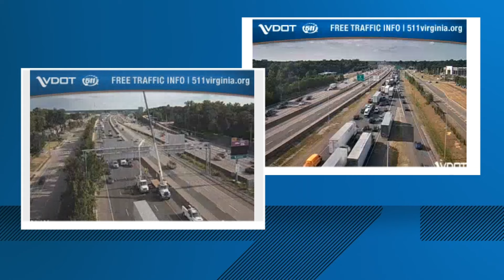Dump truck hit sign causing major delays on I-95 in Fairfax County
A dump truck hit an overhead highway sign this afternoon causing some damage. Now crews are working to repair that sign.